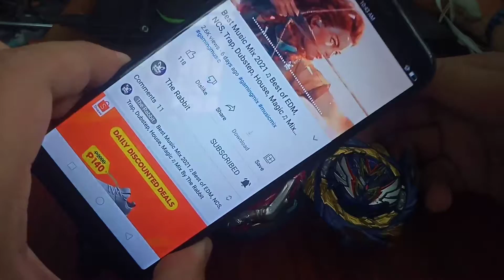Custom Silver Savior Valkyrie (Flame Brand)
Painted savior valkyrie to greatest raphael colorsHahahahahahah
I hope their will be an a silver valkyrie or it's bettet than the red version